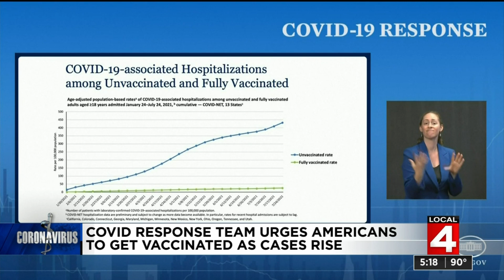COVID response team urges Americans to get vaccinated as cases rise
US government urging people to get vaccinated